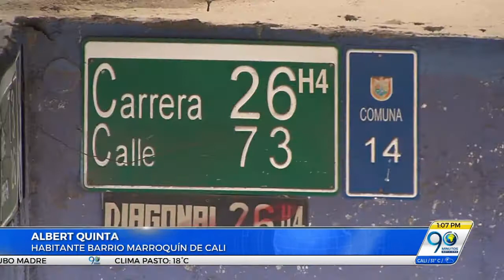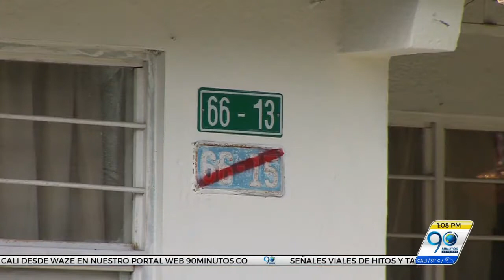Enero 4 2018 Cambios en nomenclatura de algunos barrios genera controversia en la comunidad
La Administración Municipal se encuentra actualizando las placas domiciliarias de diferentes predios en Cali. Estos cambios han generado opiniones diversas entre la comunidad.

Informó Paola Otero